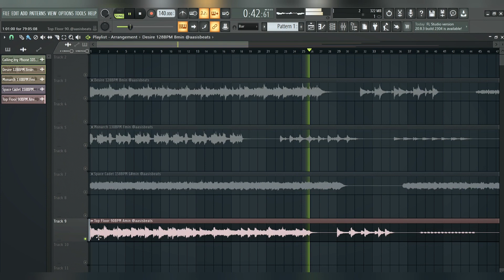(FREE) Sample Pack/Loop Kit - "Nebula" (6lack, Lil Tjay, J.I, Bryson Tiller, Summer Walker Inspired)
✌ Instagram & Twitter: @aasisbeats

FAQs

Feel free to use them as much as you want. The only thing you can’t do is resell the samples themselves.
As for placements with artists signed to major record labels, Splits are required between the Producer (You) and the Co-Producer (Aasis)
for any placements containing Loops/Melodies from my Sound Kits.
By using the Loops and Melodies in this Sound Kit, you have automatically consented to the agreement between you and the Co-Producer (Aasis).

rnb sample pack free,
rnb sample pack with stems,
rnb sample pack 2020,
rnb sample pack red,
rnb sample pack download,
90s r&b sample pack,